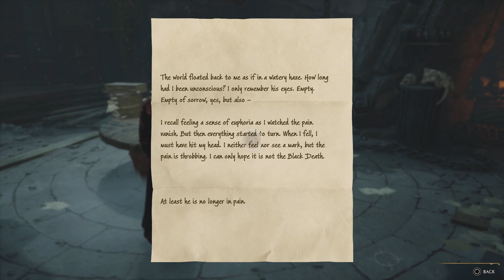My Gryffindor Hogwarts Legacy | Exploring With Sebastian | Shadow Of The Undercroft | Hard Mode